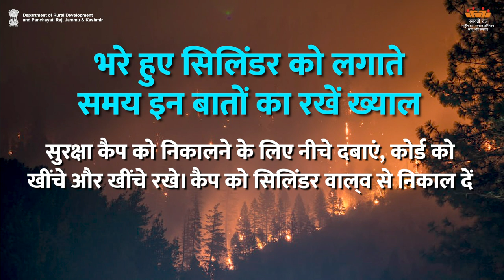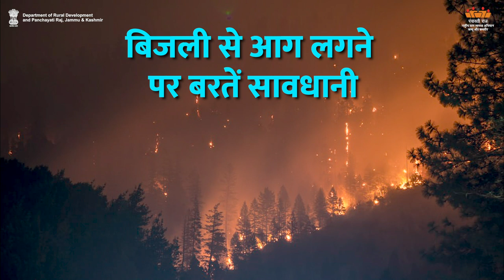AW-H Framework For Village disaster Mgmt.-2|Department of Rural Development and Panchayati Raj,